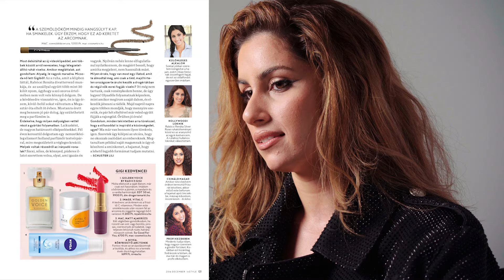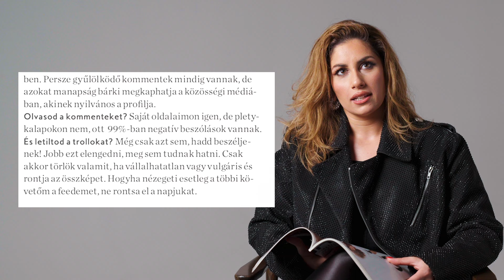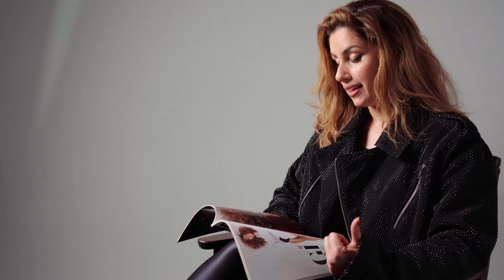Radics Gigi: Nem kell akarni megfelelni a közízlésnek... - InStyle 15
Az idén 15 éves InStyle magazin különleges fotózás keretében nosztalgiázott a magazin hazai történetének legnagyobb ikonjaival. Ezúttal Radics Gigit faggattuk stílusevolúciójával kapcsolatban.

Stílus, életöröm és száz százalék divat, megkérdőjelezhetetlen minőségben. Keress rá a stílusra az InStyle.hu-n!